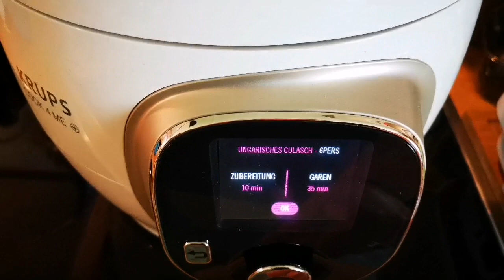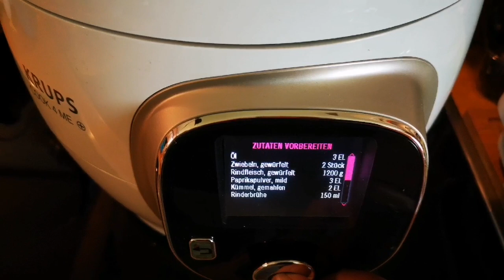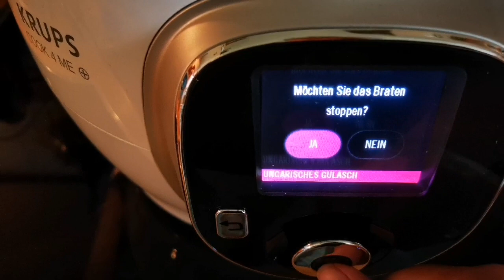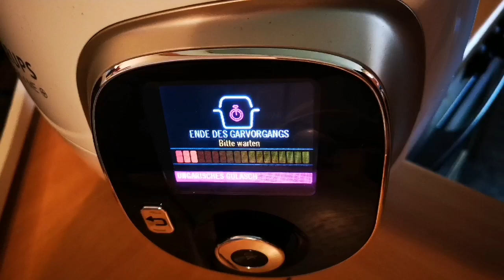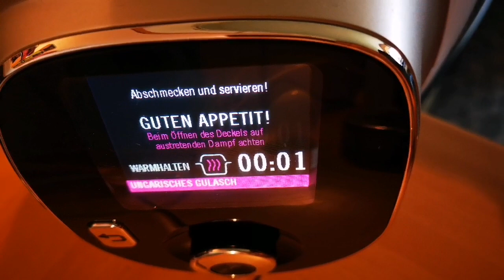[Kochen/Backen] Ungarisches Gulasch | Krups Cook4me+ | Unser Sonntagsessen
Heyho Ihr Lieben

Heute kommt ein in der Cook4me+ gekochtes Mittagessen. Ungarisches Gulach. Das ist zum Beispiel wieder eins der vorprogrammierten Rezepte vom Cook4me+ und ich muss sagen, dass es und allen geschmeckt hat. Wird definitiv nochmal nachgekocht.

Die Cook4me+ kann man auch bei Amazon kaufen*

Viel Spaß,

Eure Yvonne

Mein Equipment:
*Vlog Kamera 1
*Vlog Kamera 2
*Große Kamera
*Kleines Stativ
*Großes Stativ

Diese Links dienen dazu, dass Ihr Euch mein Equipment oder die vorgestellten Dinge anschauen könnt. Solltet Ihr übereinen dieser Links bestellen, erhalte ich einen kleinen Bonus. Ich würde mich freuen, es ist allerdings kein Muss ;-)